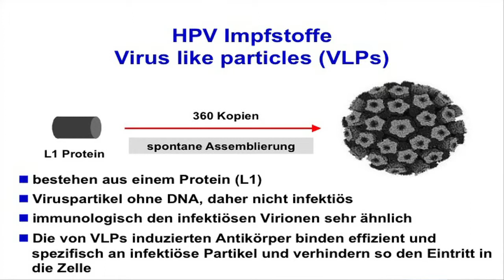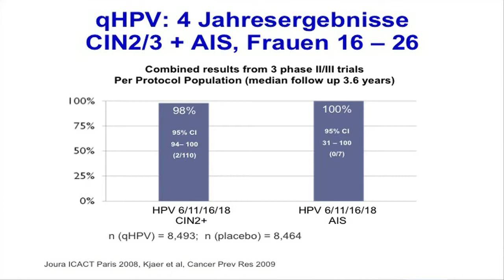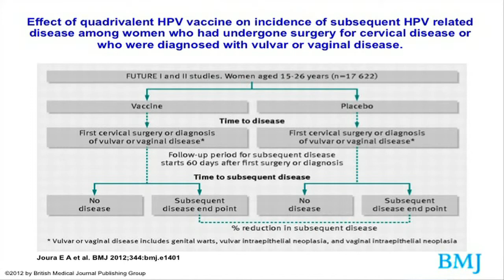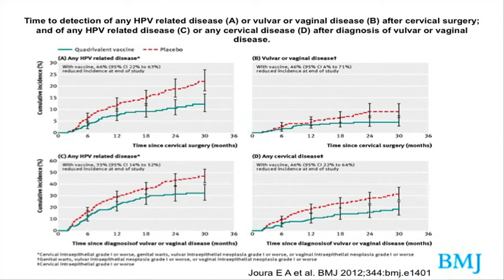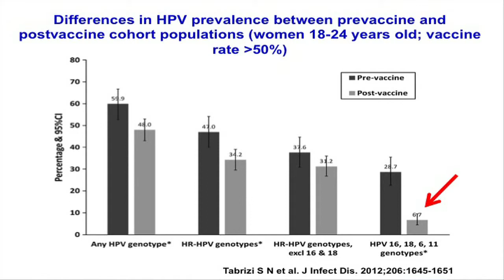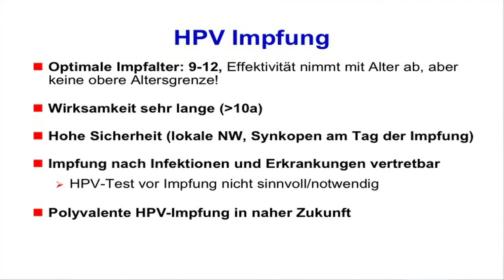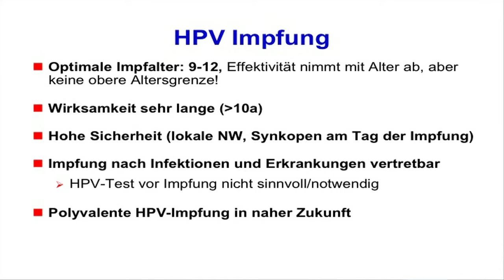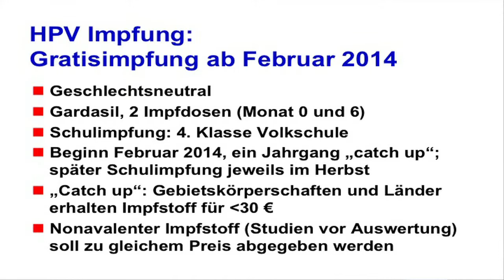HPV-Impfung - Prof. Robert Zangerle - Tirol Kliniken GmbH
Univ. Klinik f. Dermatologie und Venerologie
Tirol Kliniken GmbH